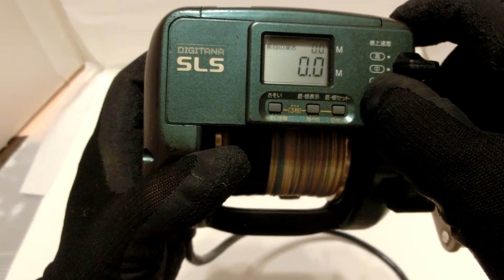Shimano Dendou-maru TM3000H 3-Speed Electric reel +Line programmer Used PE line